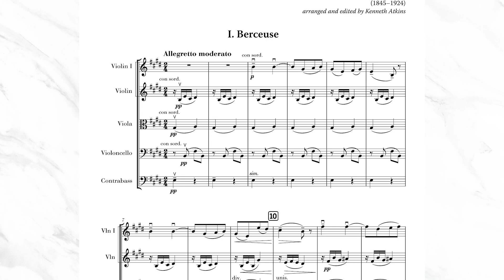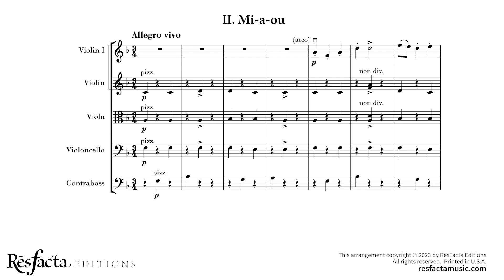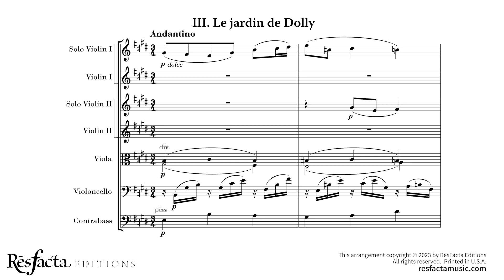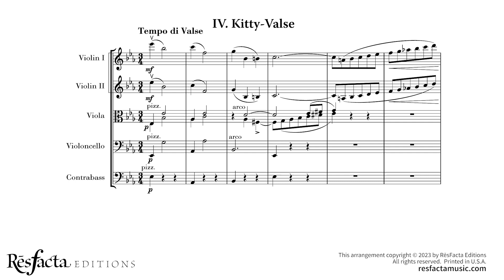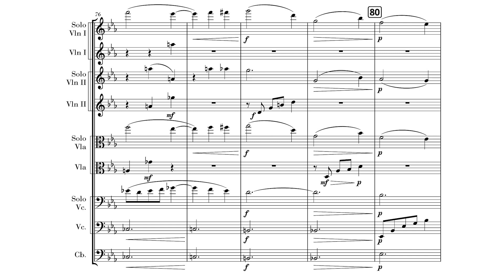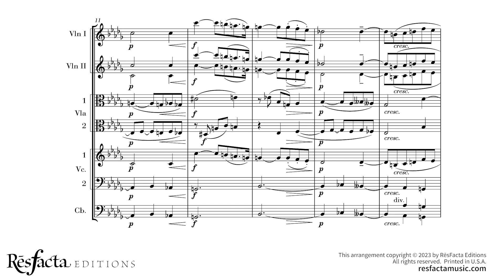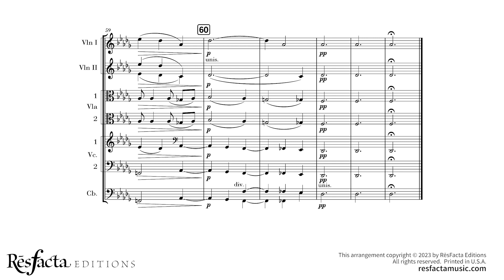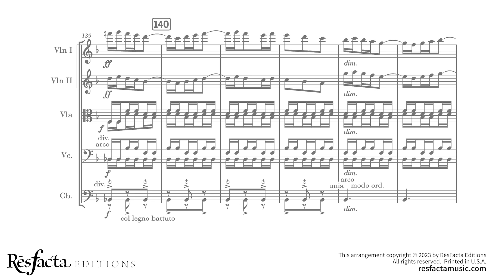FAURÉ: Dolly Suite, Op. 56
GABRIEL FAURÉ: Dolly Suite, Op. 56
Arranged for string orchestra by Kenneth Atkins

00:11 I. Berceuse
02:34 II. Mi-a-ou
04:28 III. Le jardin de Dolly
07:11 IV. Kity-Valse
09:45 V. Tendresse
12:50 VI. Les pas Espagnol